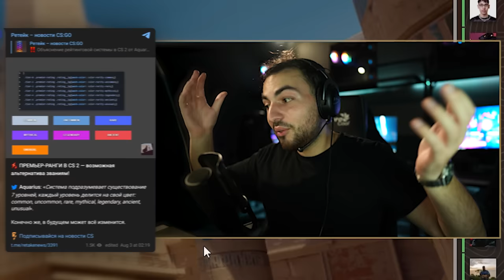МОЛОТОВ ТЕПЕРЬ НЕ ГОРИТ — CS2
Вышло обновление CS2, в этом ролике вы увидите первый взгляд на новые Anubis и Ancient.